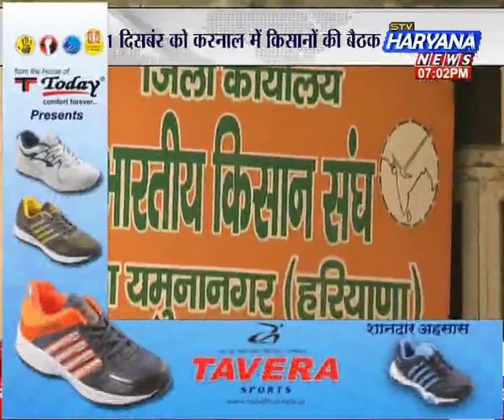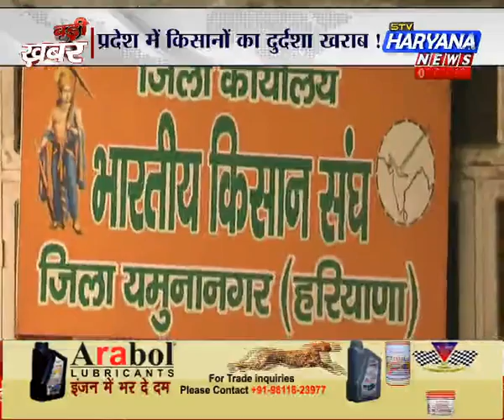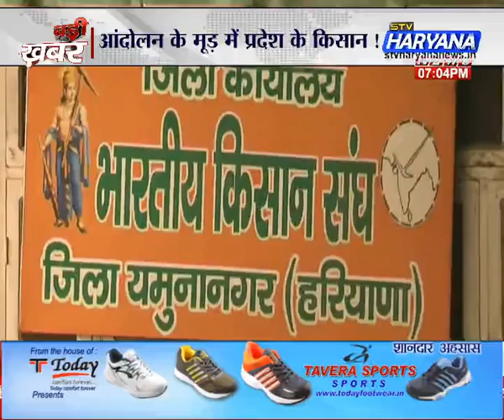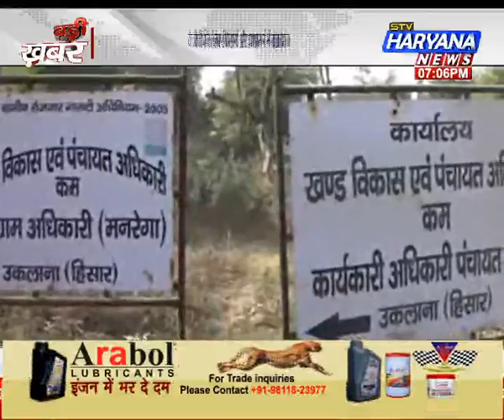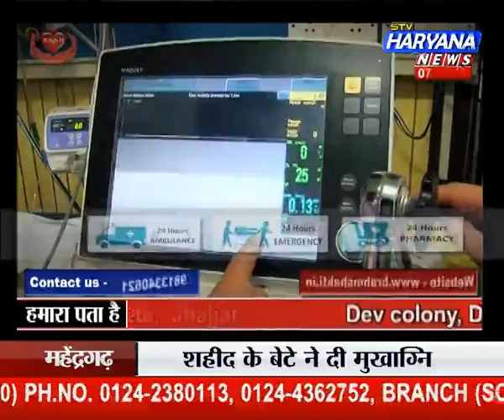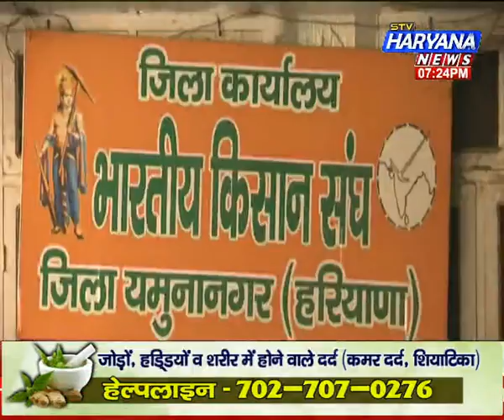stv Haryana News, Badi Khabar, (06.12.16) प्रदेश में किसानों का दुर्दशा खराब !